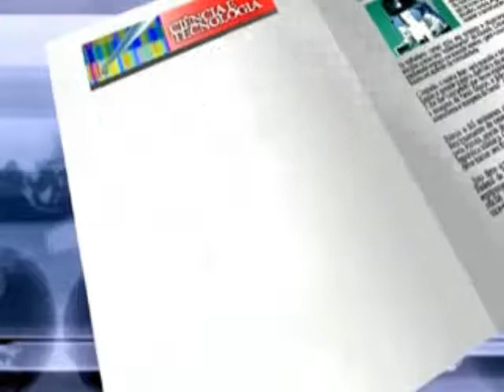Chinesas querem engravidar urgente no ano do Cavalo